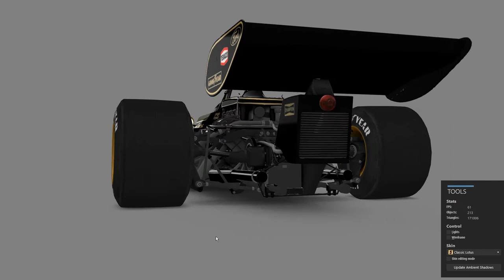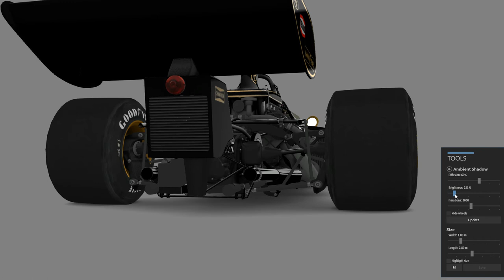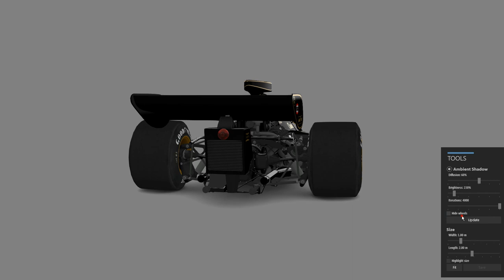Content Manager - How Ambient Shadows Updating Works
Just a little example. Noisy shadows from the start — original shadows from Kunos.

Content Manager uses a very primitive mechanism: it just renders a lot of shadows from different light sources from random points of “sky”. But I think overall it’s quite effective: fast and at the same time more or less technically correct.

You can control points distribution using “Diffuse” slider. The less its value, the higher all lights will be.

“Brightness” slider for result multipler. If you set it to 100%, point right behind car’s edge will be occluded to 50% (because 50% of sky light is hidden behind the car). Since body shadow in AC usually doesn’t go outside the car, you need to multiply this value by two.

“Iterations” slider — number of light sources.

“Hide wheels” checkbox allows to include (or exclude) shadows from wheels in body_shadow.png. I think it's better not to include shadows of wheels to open-wheel cars.